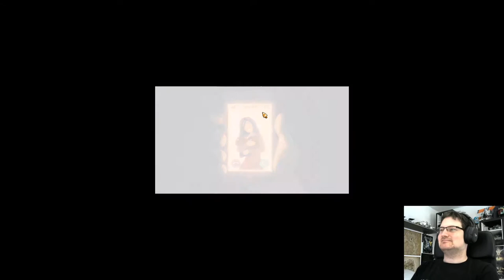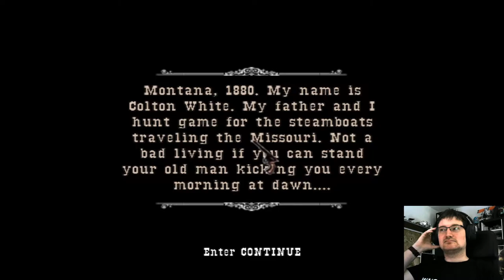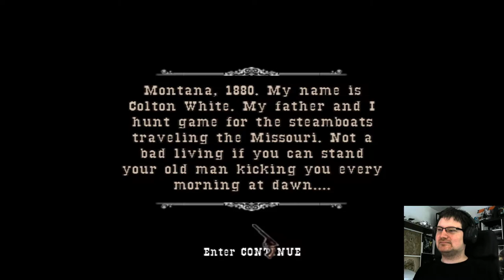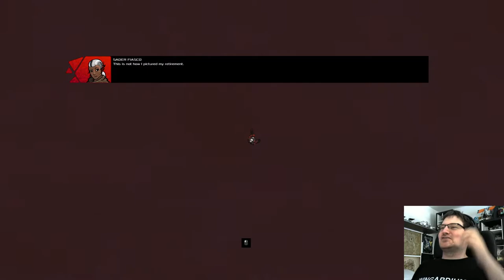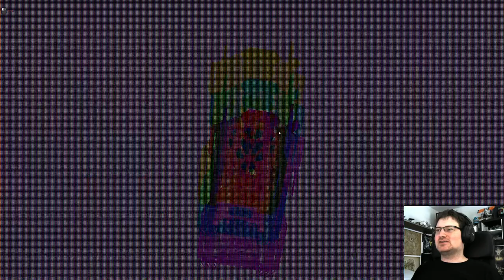Something Sunday #19; Graveyard Keeper - GUN - Heat Signature